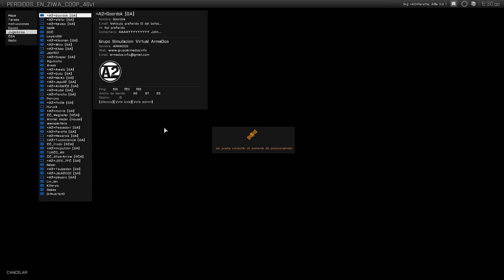MISIÓN COOPERATIVA "REJUGADA" | PERDIDOS EN ZIWA | ArmA 3 Gameplay Español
MISIÓN REJUGADA - Misión Cooperativa PERDIDOS EN ZIWA by Kudel. Gameplay Español.

SE ME OLVIDÓ COMENTAR EN EL VÍDEO:

* Antes que nada disculparme por el tremendo ruido del vídeo (cuando aéreo esta cerca)... ya he bajado el sonido un poco al juego, aunque reconozco que a mi me gusta ambiantarme.

* Por otro lado indicar que me lio con el ArmA 2 e indico a Dark mal que puede desconectar la carga... Sorry Dark, aún así eso no te salva de detonarla... XD

* La misión original con Breafing es de 3 horas y 20 minutos (poco más de 3 horas en terreno). La he recortado a 1 hora aproximadamente.

* Como ya indico esta es una partida que hemos vuelto a jugar y por las características de la misión me animé a grabar aunque no suelo hacerlo, pensaba que estaríamos 3 horas buscándonos la vida y sobreviviendo... Pues NO. a los 15 min nos rescatan.

Os dejo el enlace de la otra misión que a diferencia de esta no conseguimos superar pero si sobreviví.

Misión en ambiente selvático, isla N'Ziwasogo.

INFORMACIONES DE LA MISIÓN:

Señores, tras la reunión de las 00:00 el mando nos ha designado unos objetivos, debemos cumplirlos o prepárense para no tener un permiso en meses, las poblaciones están aterrorizadas y esa facción que quiere tomar el control de la zona no utiliza métodos muy humanitarios.

Por cierto, el mando indica que la pasada noche se perdieron unos cuantos hombres en unas maniobras, menudos panolis, no es prioritario, pero si les rescatamos, podemos ponerlos al día y que de paso nos echen una mano.

Cuando terminen sus objetivos trasládense de nuevo a base para hacer inventario, nos esperan unas semanas moviditas.

EJECUCIÓN:

ALPHA debe enfocarse en completar los objetivos que mando le ha asignado.

EL equipo BRAVO/MEDICO, así como la parte de aéreo que no esté ocupado en el traslado de ALPHA deberá dedicarse a la búsqueda y rescate de los supervivientes de DELTA.

Cuando DELTA o parte de ella sea rescatada se les deberá trasladar a base para su rearme y el mando decidirá donde serán reinsertados para ayudar a completar la misión.

* Muchos vídeos disponen de más material complementario como documentos o tablas, si quieres ver si hay más accede a

Mi Trasto:
Windows 8.1 64-bits
Intel corel i7 960 3,20GHz,
6,0 GB RAM,
Nvidia Geforce GTX 770
Disco Sansung SSD 849 EVO